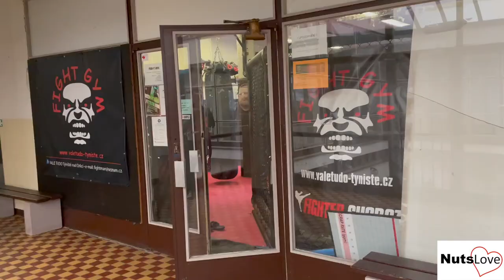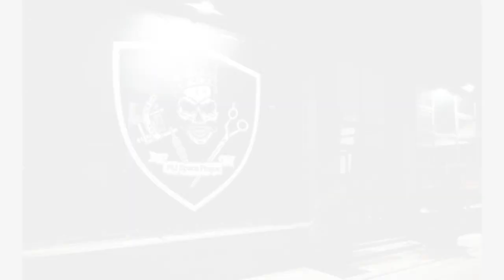,,Pořádně se příprav. Bude to tvrdý,, Road to VFN I.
První díl, který mapuje přípravu bojovníků před Vamberk Fight Night.

Střih: Monika Hudeková
Kamera: Jaroslav Hudousek